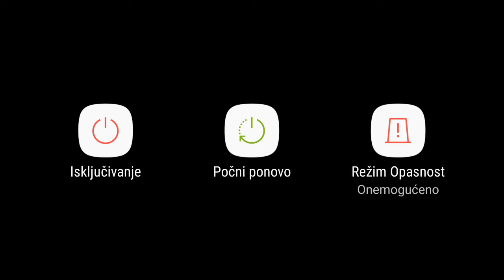Unkilled Gameplay #28 - NOTHING HAPPEND!